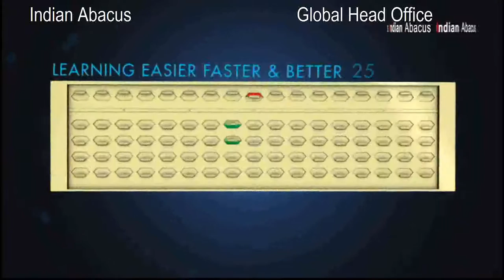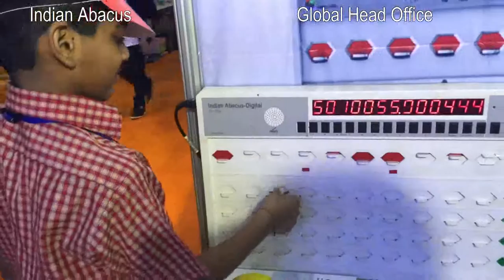Indian Abacus at Cambodia